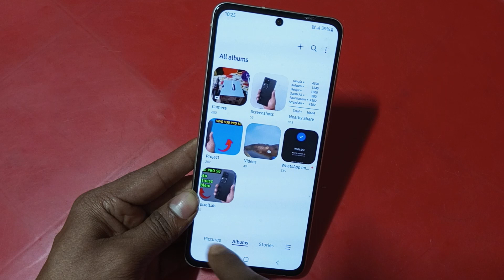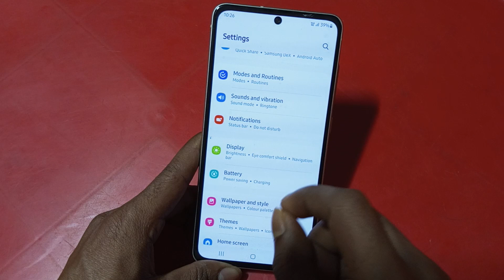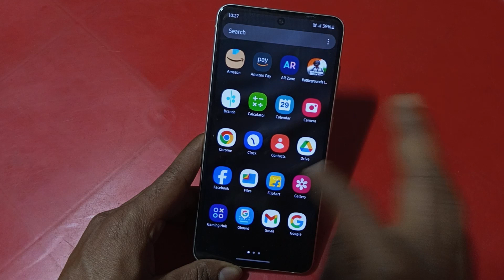Samsung A55 5G full screen display kaise kare, how to set full Screen Display in Samsung, set Gestur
Samsung A55 5G full screen display kaise kare, how to set full Screen Display in Samsung, set Gesture navigation in Samsung, use full Screen app in Samsung, navigation settings